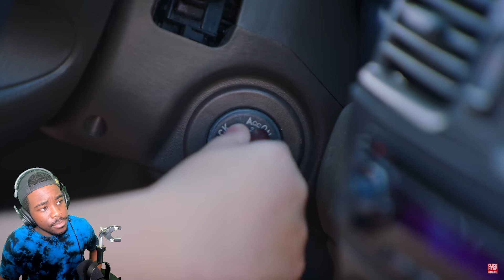Dhar Mann MEAN GIRLS Shame New CHEERLEADER Reaction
NEW INSTAGRAM

Billionaire
BlackieChan
Nazzy
heatstorm
Lecock Agerestricted
Uzzi Gaming
Keenlmao
el roy
will47s
YBN Pico
Majin
Dontjinxitok
ItsM3Mik3
E Productions
unknown yt
Frenzy 777
G3 Joty
JJ plays games
Dontjinxitok
just.nates.fooking.anime.art76!?
Darkrykun
helloyassine
JOJO GAMING_ TRSDK
J Buck
𝙆𝙖𝙩𝙩𝙞𝙚 𝙑.2
ObsoleteBat3976
Uzzi Gaming
AngelBoyPrimeEX
XxYunGJayROn